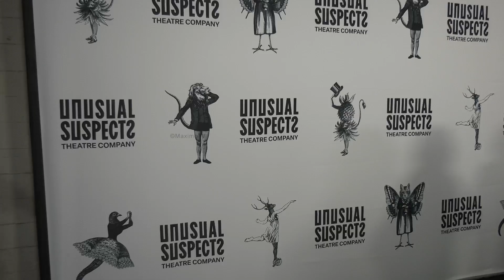Diego Tinoco "The Unusual Suspects Theatre Company 30th Anniversary Gala" Black Carpet Arrivals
B-roll footage: Actor Diego Tinoco on the black carpet at The Unusual Suspects Theatre Company 30th Anniversary Fundraiser Gala held at The Ebell in Los Angeles, California, USA, on October 27, 2023.